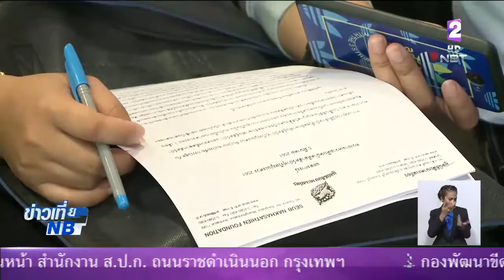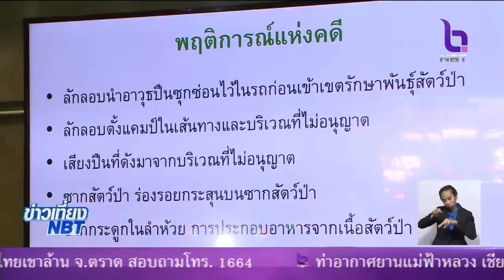ทวงคืบหน้า1เดือนคดีล่าสัตว์ทุ่งใหญ่ฯ มูลนิธิสืบฯ เรียกร้องรัฐบาลดำเนินคดีตามกฎหมาย'เปรมชัย'และพวก